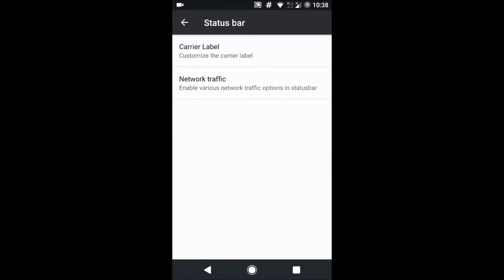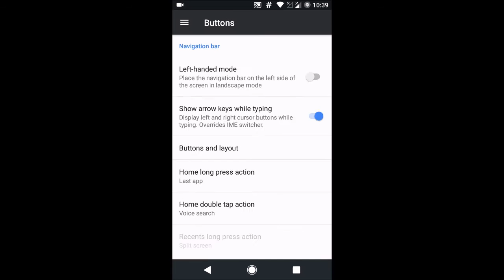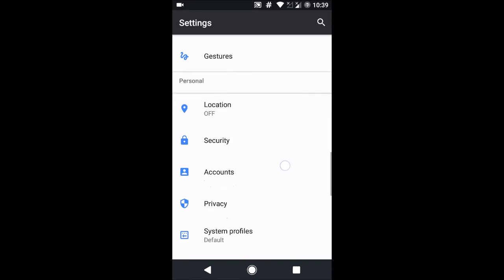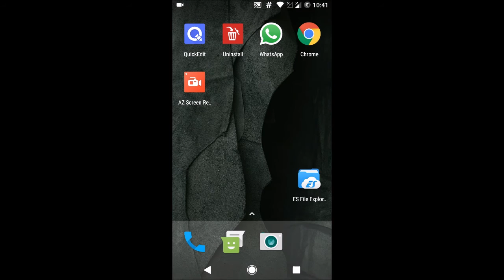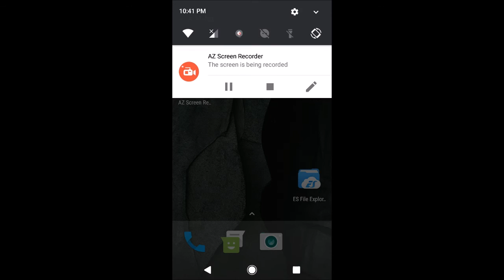Xperience Rom 11.1.1 (CM based) (Nougat 7.1.1)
Hiii guyz here is another rom review...
This time i am having 'Xperience Rom 11.1.1' with me on my moto g 2015...

Rom is very stable and gives good battery backup..

Rom has additonal features like 'Double tap to wake' and 'Swipe on nav bar to sleep'..

so go and definitely check it out...

Links:-

                     nano,7.1,ARM